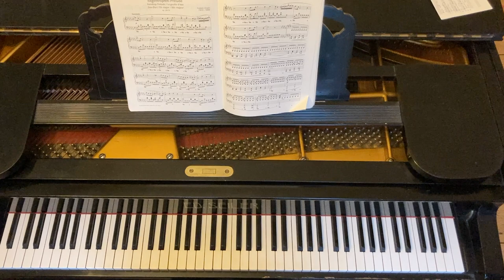Chopin: Prelude Op. 28 Nr. 15 in Des-Dur "Regentropfen"